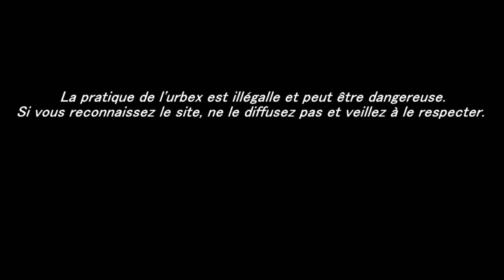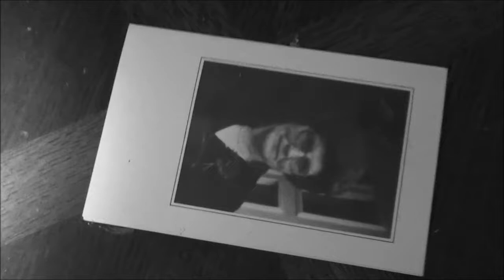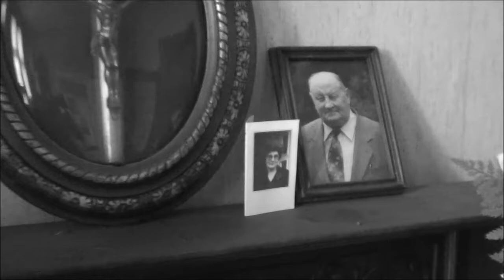Maison godelieve URBEX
Après quelques spots d'urbex pratiqués durant les dernières semaines, la maison godelieve est celle qui nous restera la plus intrigante. Plus on avance, plus on se demande comment cette maison a pu être laissée à l'abandon et qu'est ce qui est arrivé aux personnes qui s'y trouvaient.